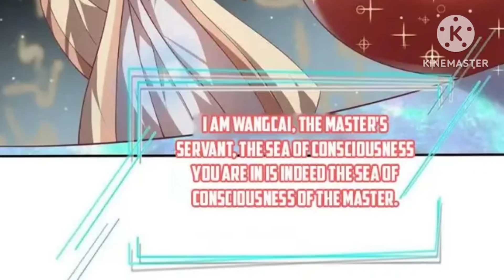Invincible Husband (2023) Episode 22 | Explained in Hindi